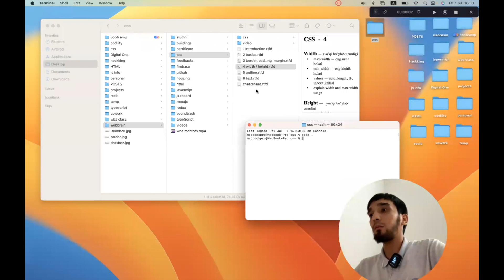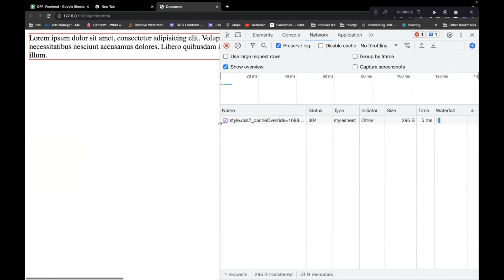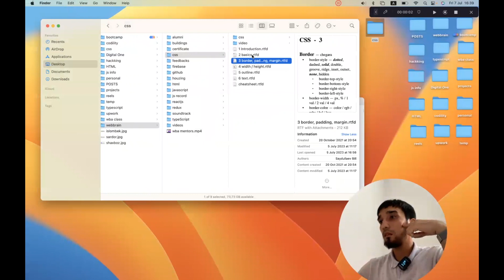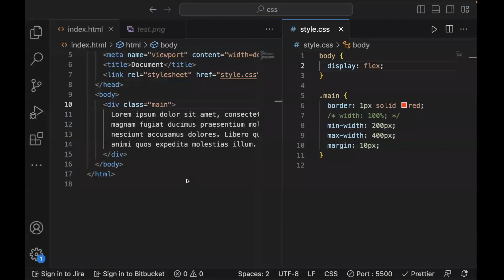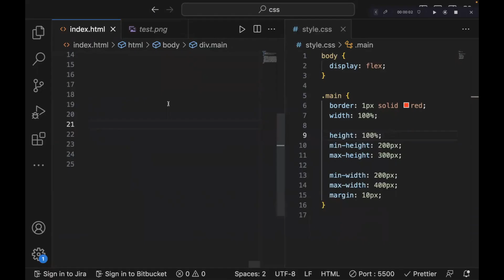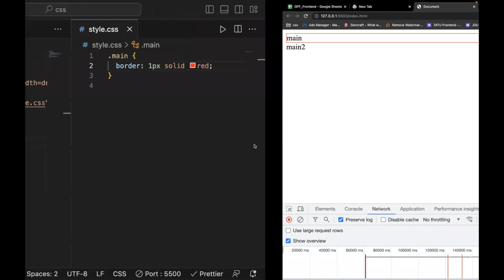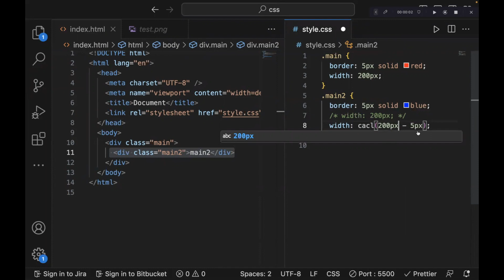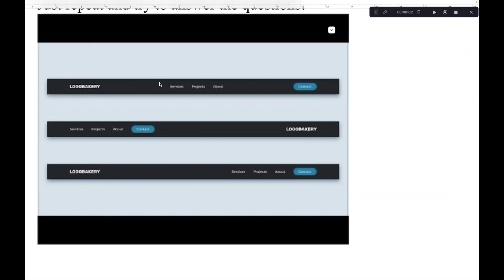10 - dars | width | height | Siz o'ylagandanda chuqurroq...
— width'ni responsive website'larda ishlatilish o'rni
— width / min va max
— height / min va max
— width box examples / inherit
— calc function